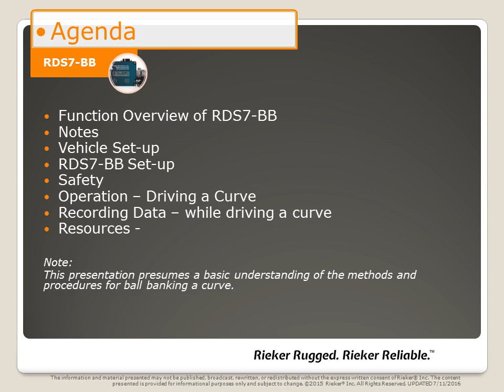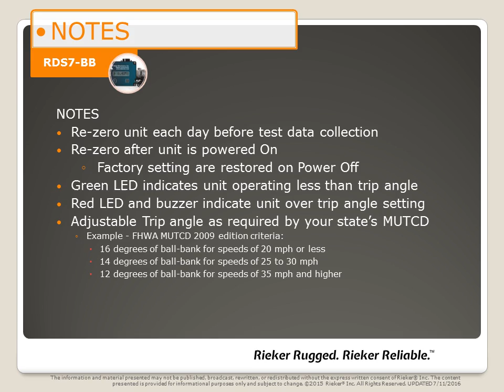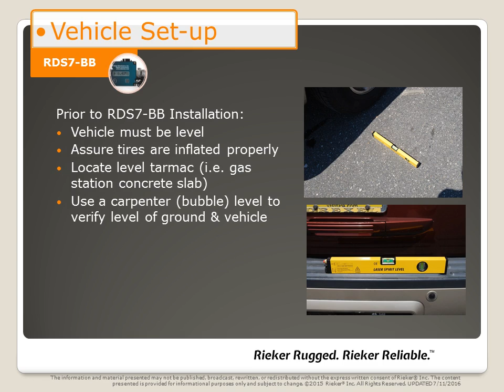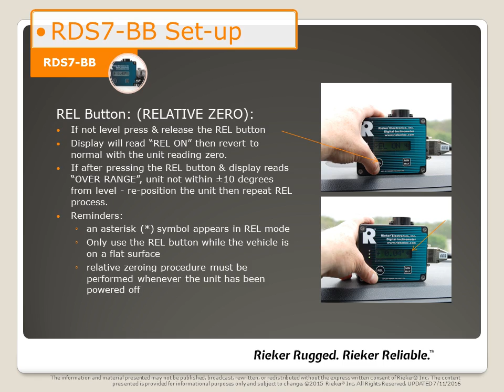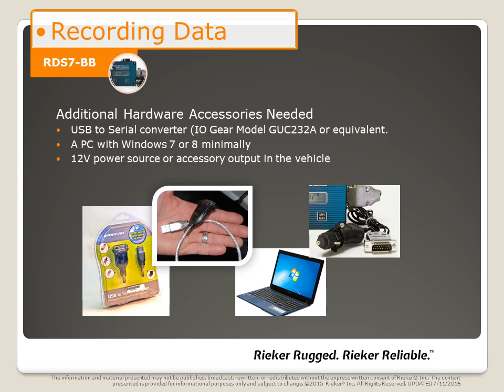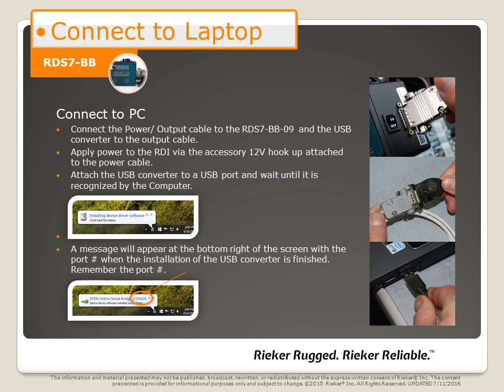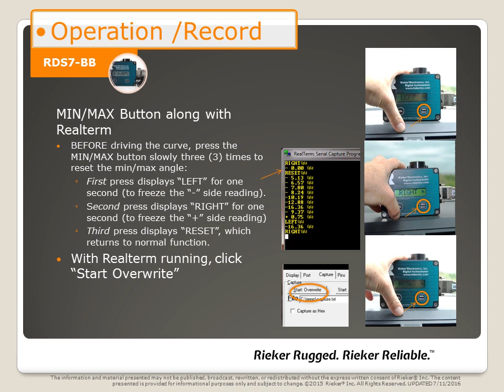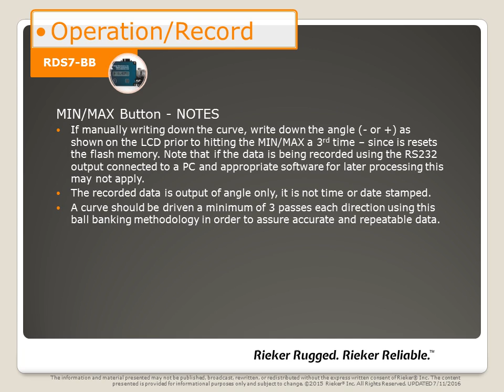Rieker Inc presents... a basic overview of the RDS7-BB-09 Digital Ball Bank Indicator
Basic Overview Guide for Rieker Inc's RDS7-BB-09 Digital Ball Bank Indicator. This video was made from a Power Point slide show and is a general review of the RDS7-BB-09 features, functions and set up - it is not a guide for actually ball banking a curve. Please contact your Rieker representative if interested in receiving additional information or tech support.